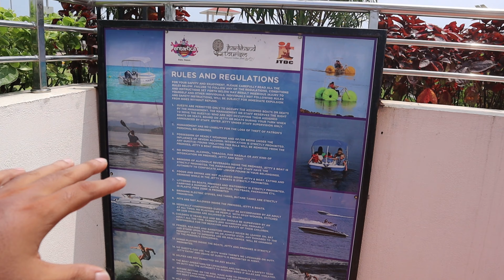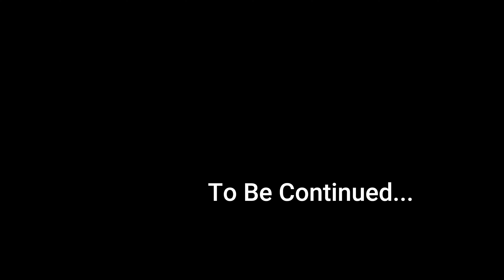শিকারা রাইড করে গেলাম লেক আইল্যান্ডের ENTARTICA ই || পাত্রাতু ভ্যালি ও পাত্রাতু লেক || Ranchi Day 2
23rd September, 2021:
আজকে হবে আমাদের আসল sightseeing. excitement এর চোটে ভোর 5tai ঘুম ভেঙে গেলো I তারপর তড়িঘড়ি রেডি হয়ে বেরিয়ে পড়লাম সকালের breakfast করতে I রাঁচির street food দিয়েই সারবো I সেই মতো চলে এলাম ওল্ড taxi স্ট্যান্ড এর তানভীর da এর লুচি স্টল এ I এক প্লেট করে লুচি জিলিপি combo অর্ডার দিলাম I লুচি টা বেশ ভালো খেতে, সাথে যে সবজি দিয়েছে সেটাও বেশ ভালো,  paneer এর টুকরো ও পেলাম I জিলিপি বেশ মুচমুছে I 4ta লুচি আর একটা জিলিপি , 30 টাকা I এরপর চা খেয়ে হোটেল এ ব্যাক করে তড়িঘড়ি রেডি হয়ে বেরিয়ে পড়লাম patratu Valley এর উদ্দেশ্য I ঘড়িতে তখন 8ta. patratu এর এই রাস্তায় বাইক চালিয়ে আলাদা ই মজা চলে এলো I ঘন জঙ্গলের বুক চিরে বাইক এগিয়ে চলেছে, মসৃণ পিচ রাস্তার ওপর দিয়ে I তারপর এসে পড়লাম সেই ভিউ পয়েন্ট এ I যেখান থেকে একসঙ্গে দেখা যায় প্রায় 10-20 টা zigzag loop. অসাধারণ তার সৌন্দর্য,  পাখির চোখে তার স্মৃতি বন্দি করলাম.
 I তারপর চলে এলাম patratu লেক I  মুগ্ধ হওয়ার আরো বাকি ছিলো I sowari হলাম শিকারা তে I লেক এর ঠিক মধ্যভাগে একটা island আছে I এখন সেটাই আমাদের গন্তব্য I island টিতে আছে ঝাড়খণ্ড tourism এর Entertica, যা আদতে ওয়াটার sport's activities এর কেন্দ্র I তবে এখনো চালু হয়নি I অনেকক্ষন ধরে সেখানে ঘোরাঘুরি করে আবার শিকারা তে উঠলাম I এবার ফেরার পালা,  ঘড়িতে তখন 12ta I একটু লেট ই হয়ে গেলো I কিন্তু সেদিকে আমাদের ভ্রুক্ষেপ নেই I আমারা তখনও patratur সৌন্দর্য আহরনে ব্যস্ত I এরপর চা খেয়ে বেরিয়ে পড়লাম hundru waterfall এর উদ্দেশ্য I থাক সে গল্প হবে পরের episode এ I